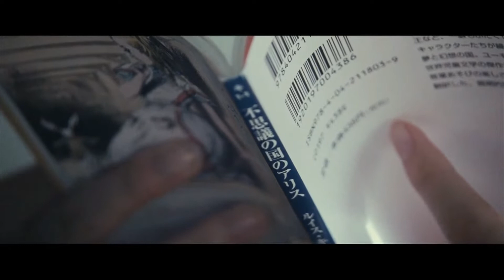yeule - Too Dead Inside × The World of Kanako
movie: 갈증 渇き。(The World of Kanako, 2014)
song: yeule - Too Dead Inside